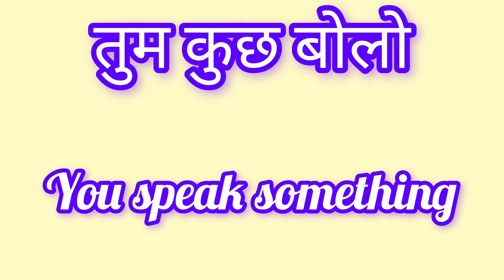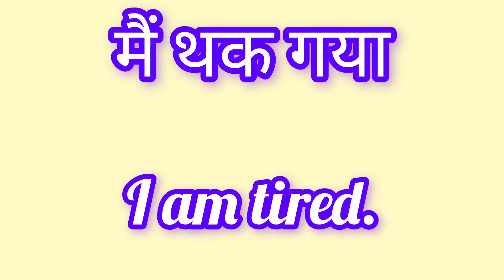English Daily use sentences#upgrade vocabulary#speakingenglish#youtube video#learn English#viral